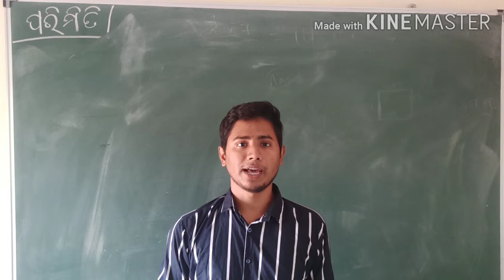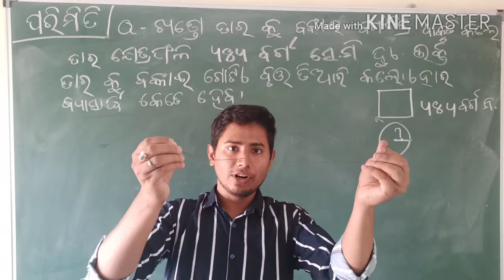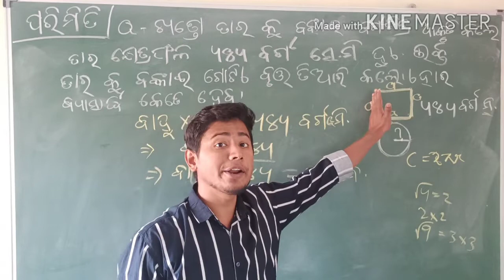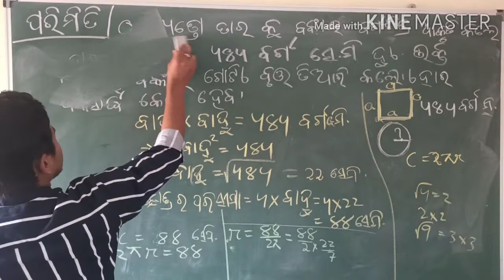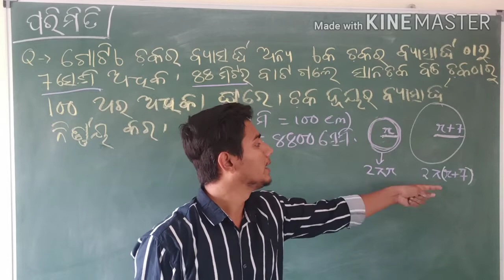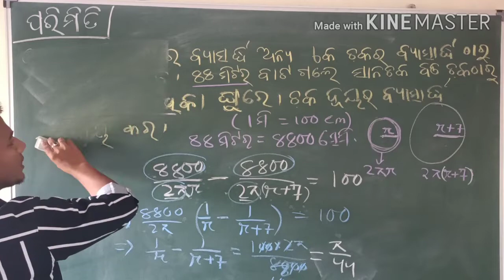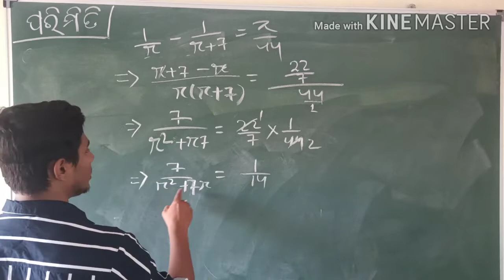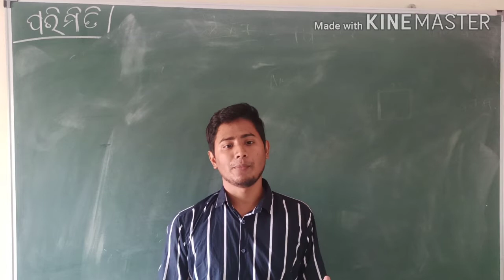10th class Math Mensuration in odia medium.. (ଓଡିଆ ଗଣିତ ପରିମିତି)Examples...period -3